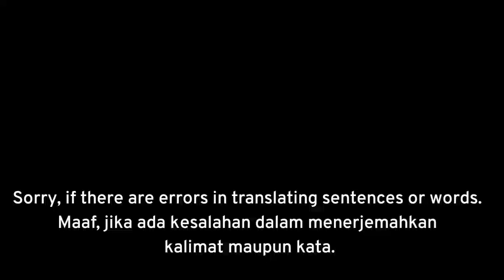Kardeşlerim Bölüm || Episode 35 Fragman || Trailer 1 [ENG & INA] Subtitle